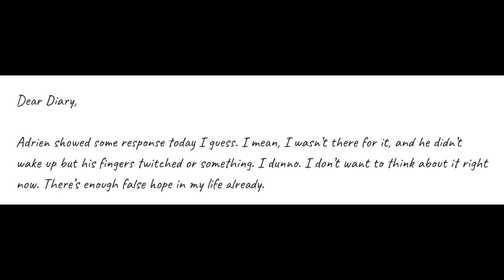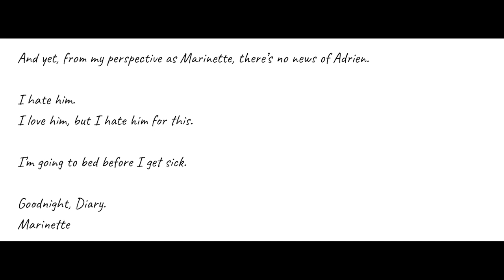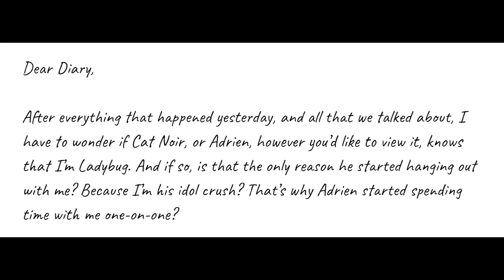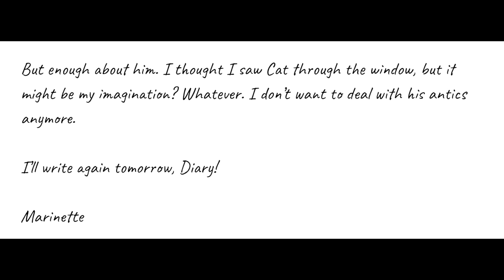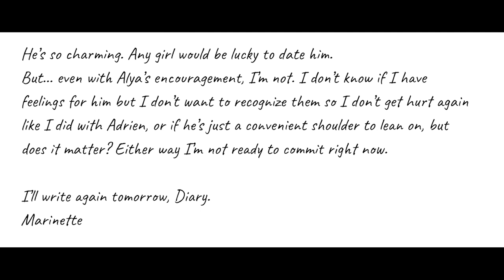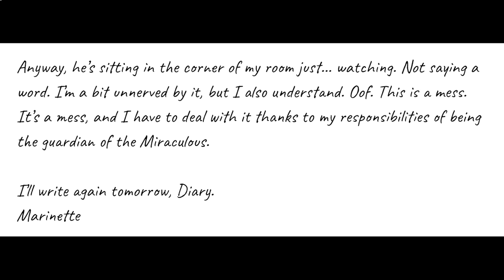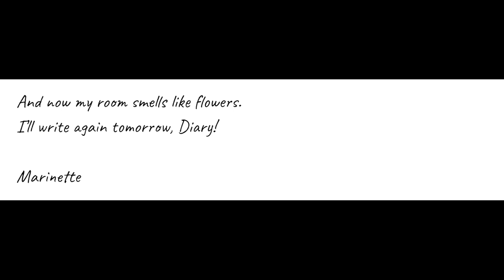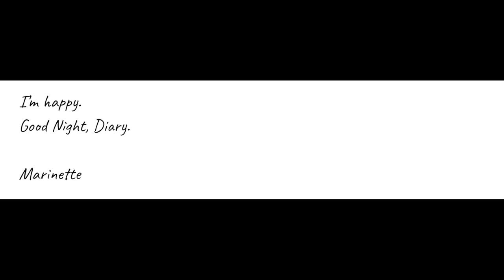Dear Diary - Month 10/12 (MariChat, Reveal) A Miraculous Ladybug Fanfiction/Audiobook/Podfic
Marinette writes about Cat Noir and her daily life in her diary - A Miraculous Ladybug fanfiction read aloud.

Read by Mira Rose
Artwork provided by Eva - You can check out her social media below!

Like what I do? Want to contribute? You can do so by following these links!

Dear Diary - Table of Contents

Month 11 - Check back soon!